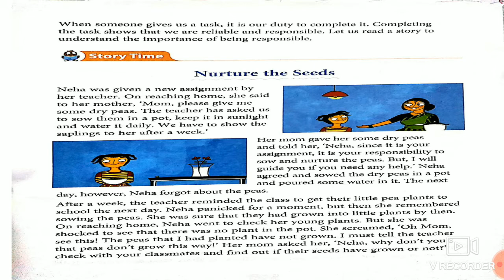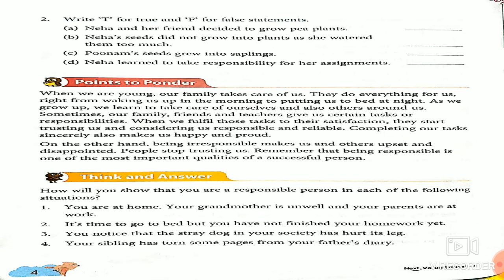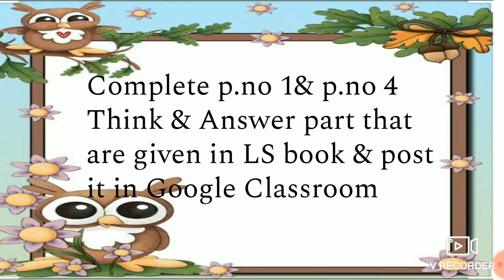G4 L S 02 09